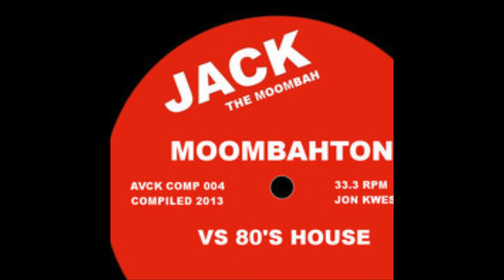adonis - no way back (dj melo rmx)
moombah re-imaginings!